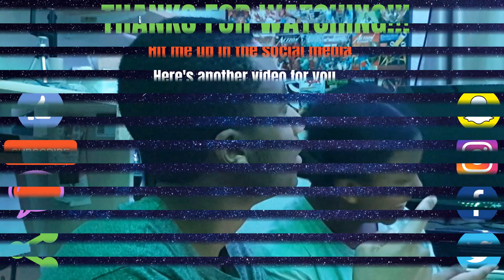HOT DESK: EPISODE 1- "He Made His Wife Tie Her Tubes & Had Kids With Another Woman" Reaction/Review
Now, I gotta say, Trend Centrl are actually mad. Highly rate them. They have amazing content and when I saw this new series coming out- I thought, why not share my opinion and views on the interesting topics they have.

I do apologise that the sync went off on both my camera and on the actual show. However, still enjoy.

Also, I decided to set my lights to fade between multiple colours.
Do you lot like that or would you prefer for me to just leave the video in one colour? For example, RED reflecting the nature of the show- HOT DSK.